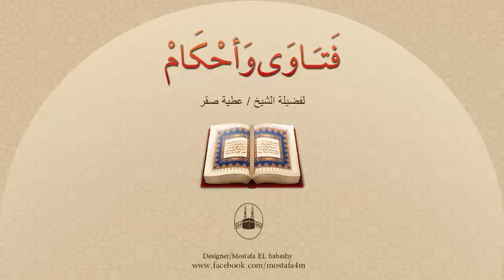نصائح مهمة للحصول على حياة زوجية سعيدة ؟